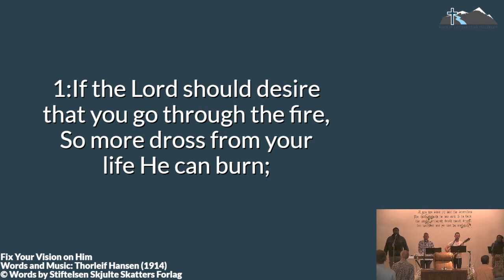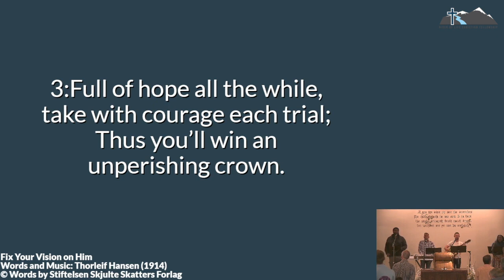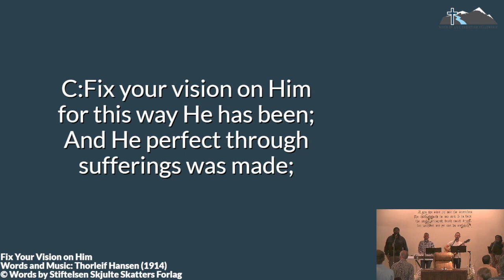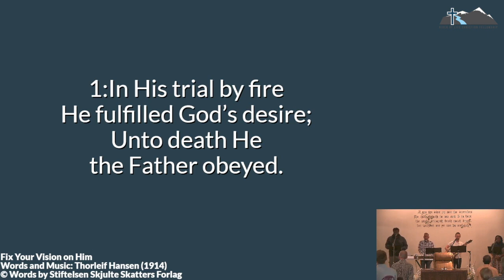Fix you Vision on Him — RLCF Praise Live — May 5, 2024